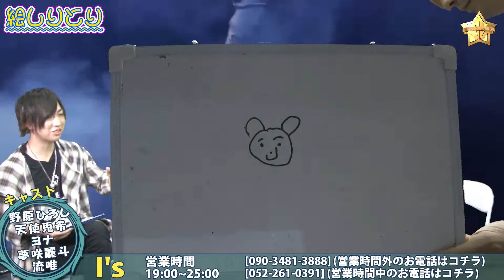絵に自信ありのヨナ、絵しりとりで活躍からの・・・からしドッキリ！【I's・アイズの部屋＃41】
★I's★が東海ナイトMEDIAに登場。
全国のクラブで活躍中のMCを中心に集まった若いメンバーがホスト～ク。
それをプロのMCがいじり倒す。
SNSでも万人の知名度のあるMCがどんな番組を作っていくのかお楽しみに。

TAK_LOW
綾瀬 諒夜
橘 愛斗　LINE：aitoman0831
天使 兎希　LINE：tokki-bsk1020
野原 ひろし　LINE：yuki280899
春風帝 愛之助　LINE：aaxx1017
恋
夢希　　LINE：nd_108

超大物釣り上げた！YouTube史上最大級モンスターか？身長より大きな魚！鱧！【millionGOD釣り企画：後編】